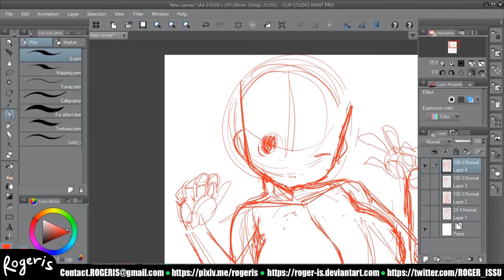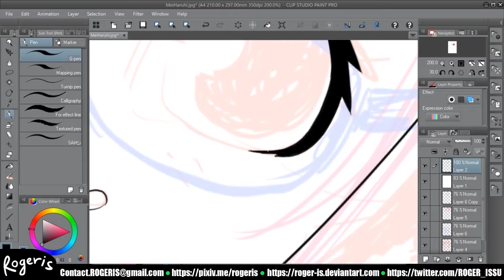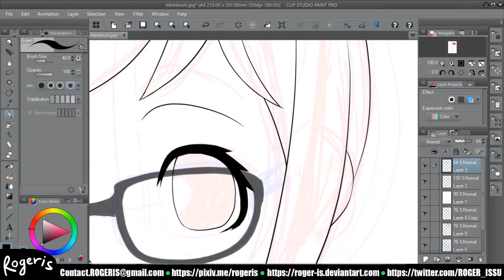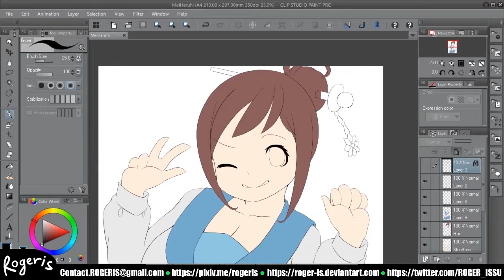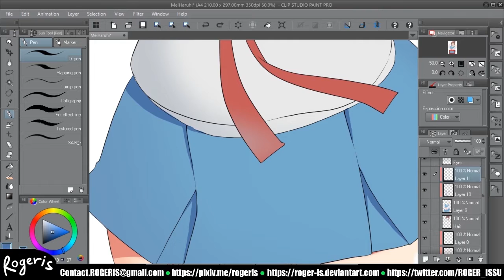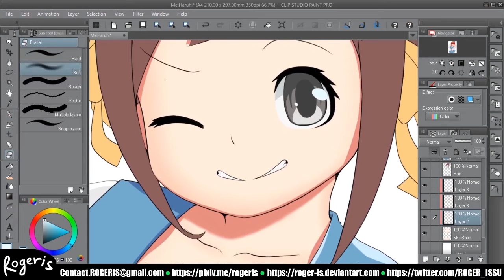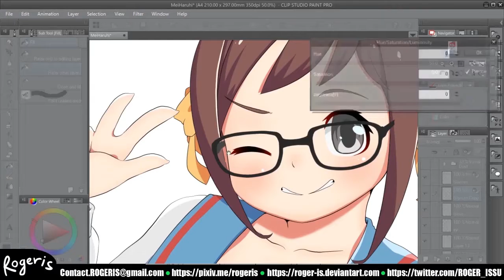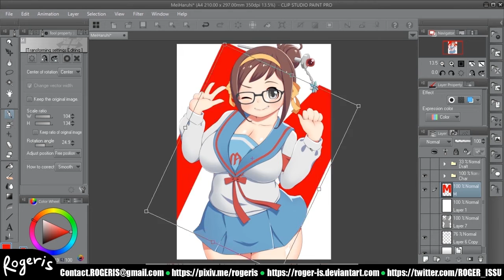Sunny Dance Mei as Haruhi [Speed Paint]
When I see Mei's new dance emote, this image popped up in my mind.

Tool used: Clip Studio Paint